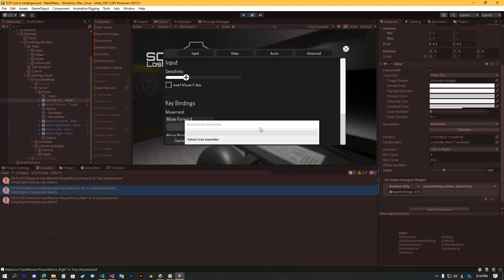Key binding system will finally come to SCP:LU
It will come in v0.3.0

✔My almost videos using sounds from these websites.
✔If something related to SCP Foundation is included in this video